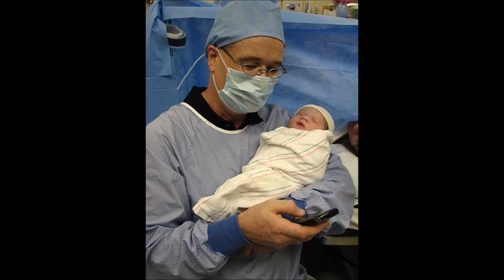JESSE BAKER MEMORIAL TRIBUTE